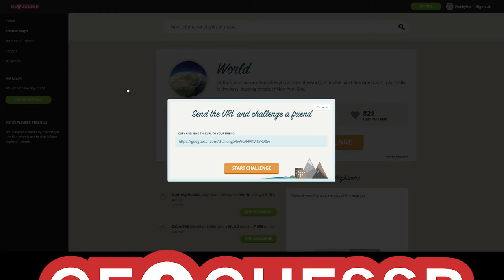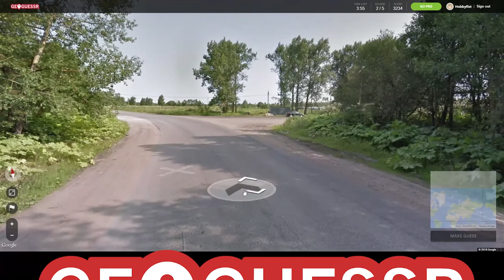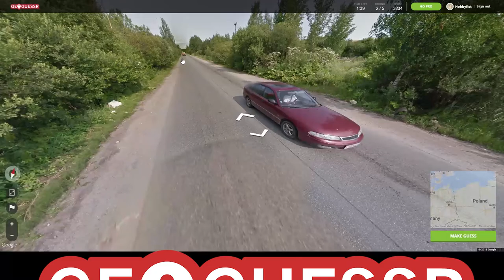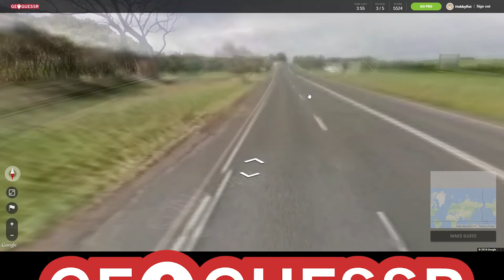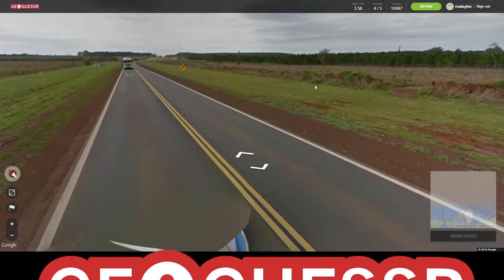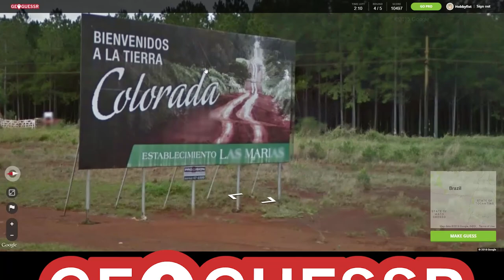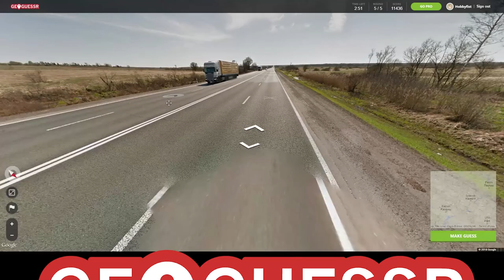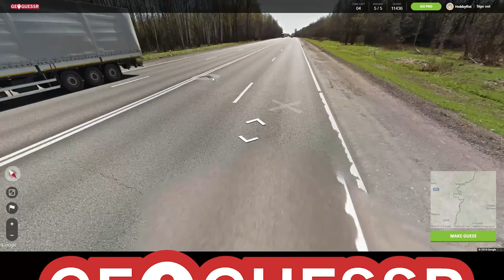Hobbyfist Geoguessr - [Part 54] Okay.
Alright then.